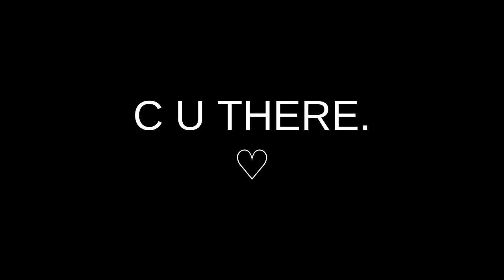Introduction to the PSSSA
by David Sharpe

A brief introduction to the Python Software Society of South Africa, why it exists, what it does and what it can do.